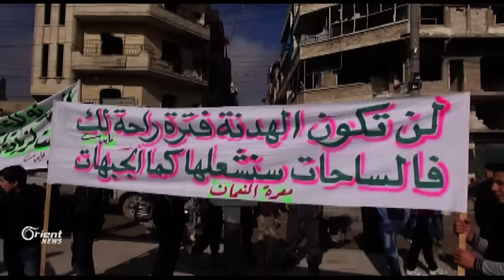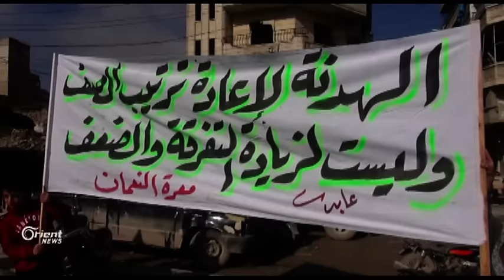مظاهرة في معرة النعمان تؤكد على ثوابت الثورة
خرج أهالي وناشطوا معرة النعمان بمظاهرة حاشدة هتفت بالحرية واسقاط النظام وأكدت على التمسك بثوابت الثورة وأولها اسقاط نظام الأسد وحلفائه
محمد فيصل – مراسل أورينت نيوز – ريف إدلب